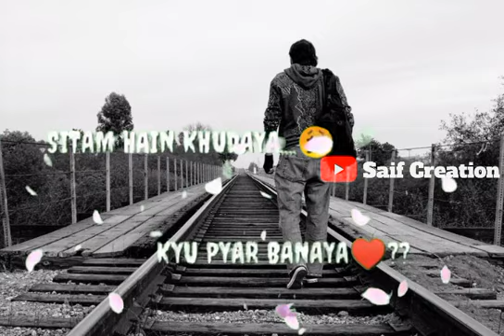ja tujhe maaf kiya dil ko todne wale status sad status